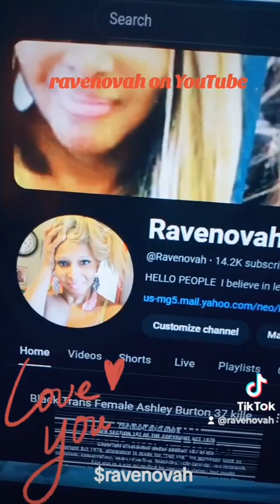Ravenovah diary $ravenovah Let's me explain 🫣